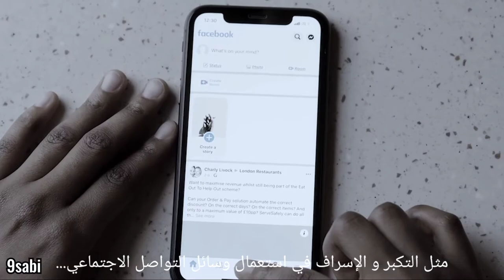الفيديو الذي يجب أن تشاهده أكثر من مرة !